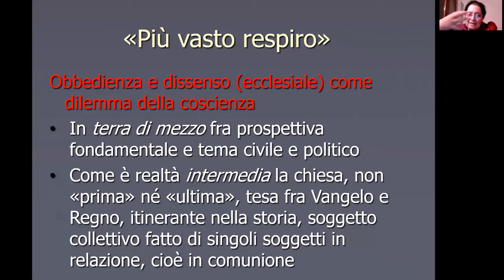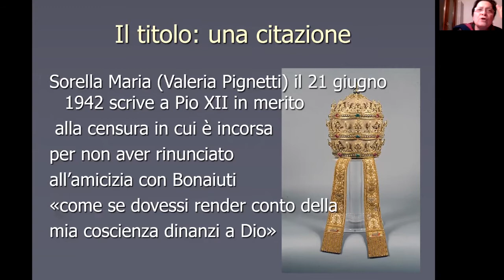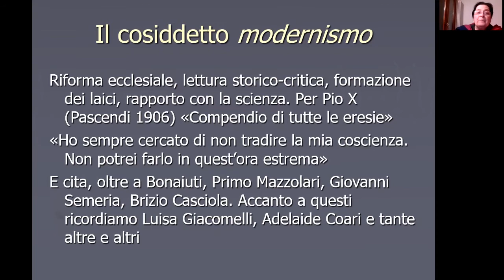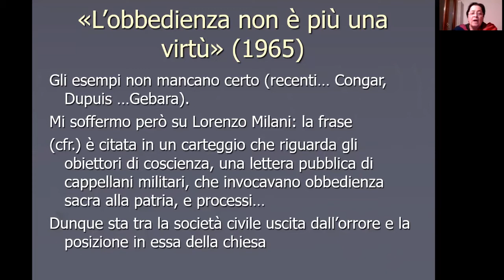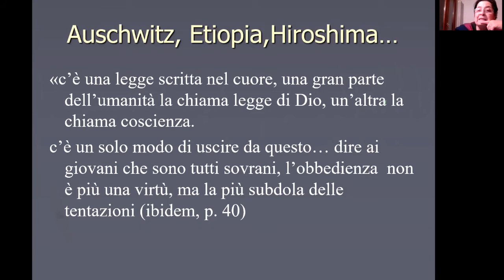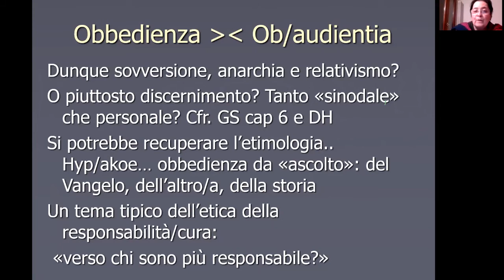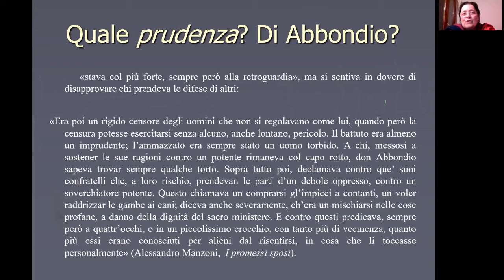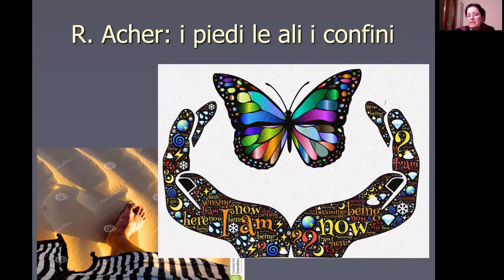La coscienza. Un cammino di libertà - 2. Simonelli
Parlare di coscienza significa parlare di libertà. Una libertà complessa che riguarda il centro della propria persona e delle proprie scelte, ma anche il rapporto con gli altri, perfino con le istituzioni di cui ciascuno di noi fa parte: Politica, Chiesa, Stato.